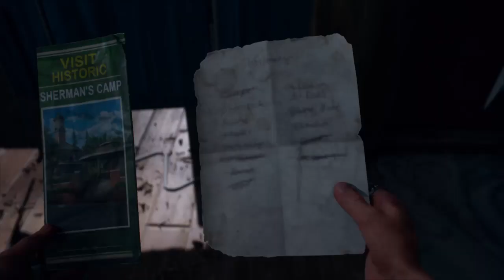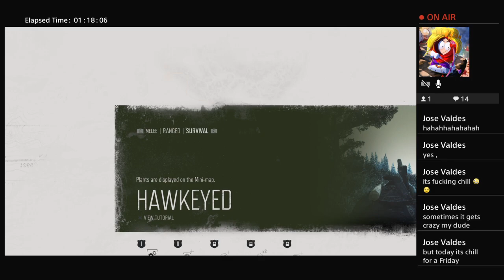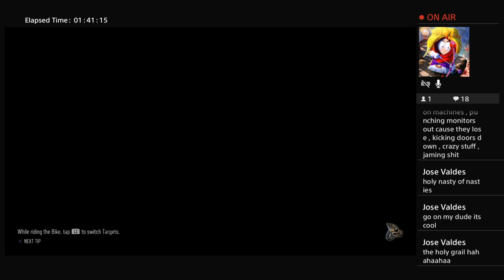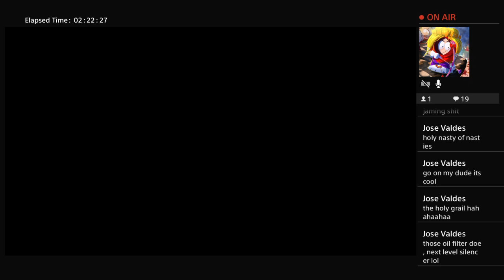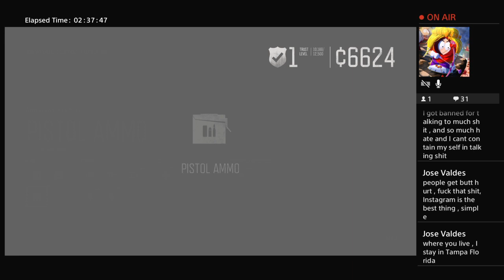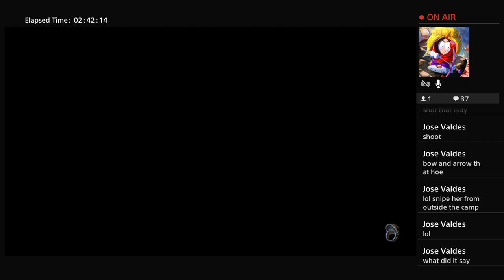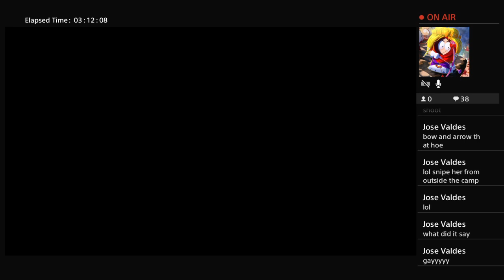Days Gone - Deacon, Deakin